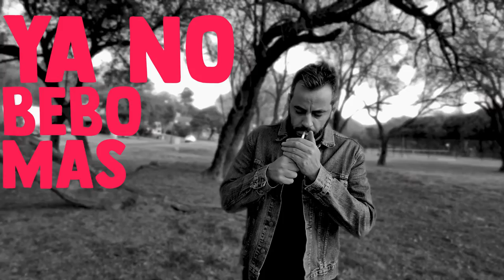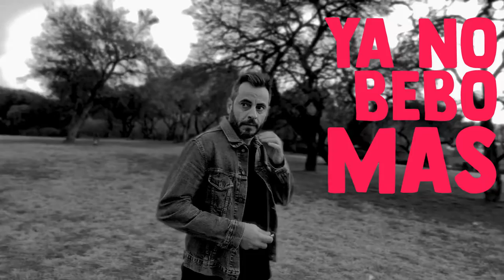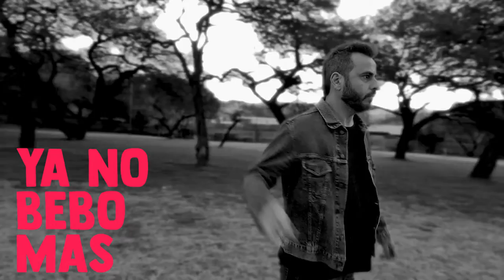Temblar - Felix González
Primer corte de difusión del disco 1950.
Que harías por amor?

Grabado, mezclado y masterizado en el HStudio La Casita del Felix.
Actor: Nardo Escanilla